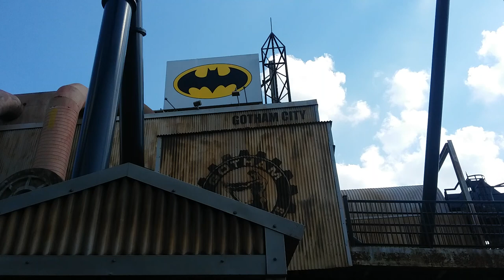Batman: The Ride Off Ride Six Flags St. Louis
This version of Batman: The Ride opened on April 22, 1995, three years after The Great America Version opened. It was the first to have a reversed mirror clone. And also, it has a different queue line, like Over Georgia and Over Texas. At one time, the queue had a police car, but was taken out in 2009. You can see the queue line while riding The Train. The queue line consists of Gotham City Park, a short sewer tunnel and corridors. The coaster has a black track and black supports. The ride opened to tie in with Batman Forever. However, the ride was based on Batman Returns, the 1992 sequel to the Batman movie from 1989.